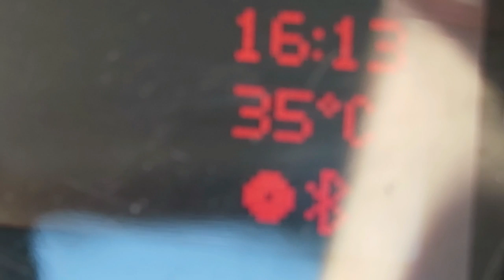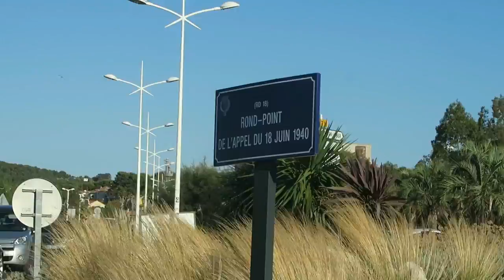Shopping, airshow and fireworks - 13th, 14th & 15th August 2016 vlog